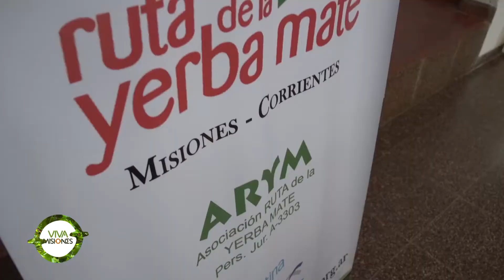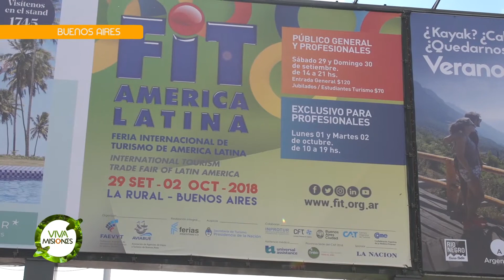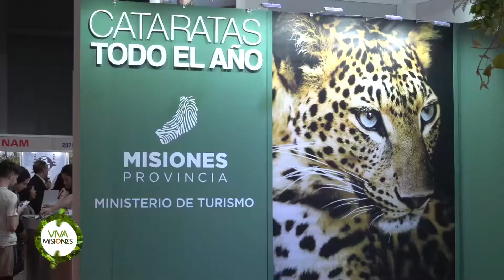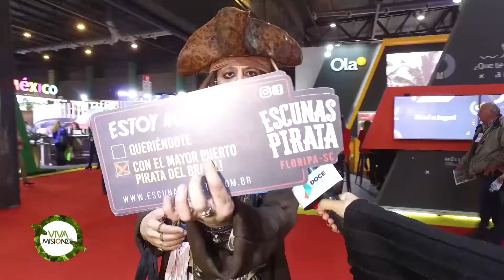VIVA MISIONES ESPECIAL FIN DE AÑO 2018